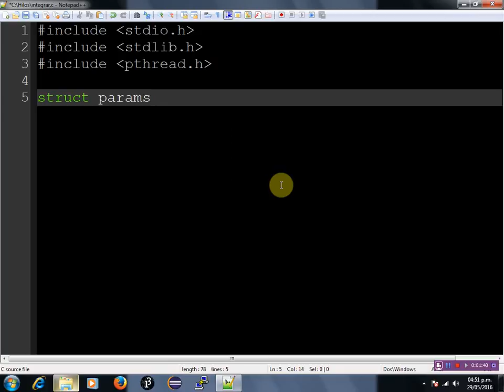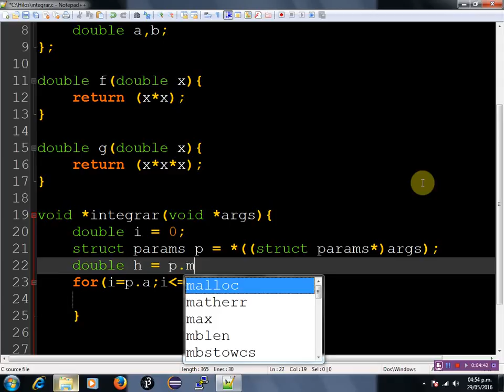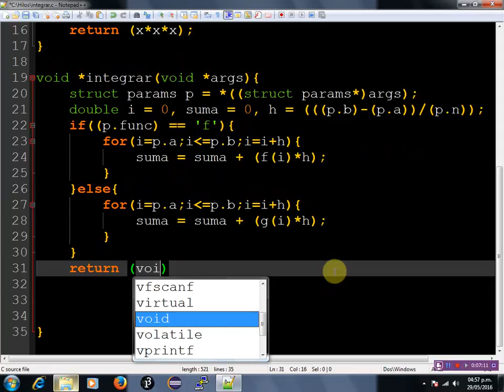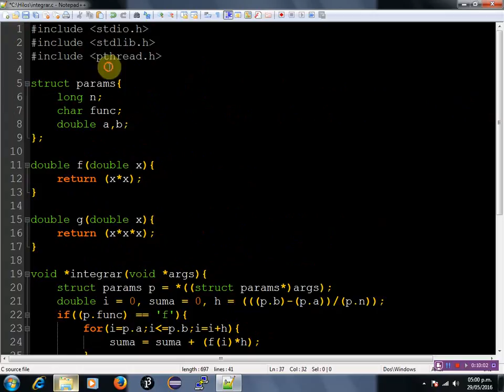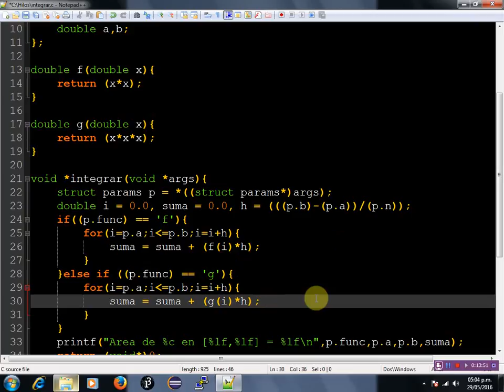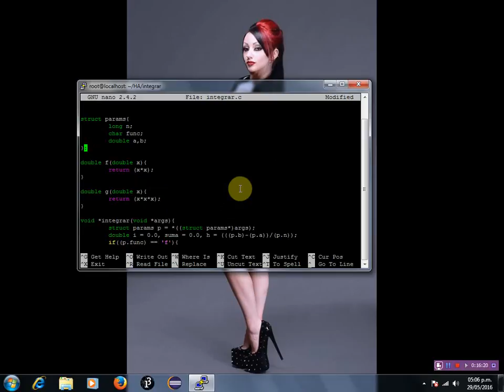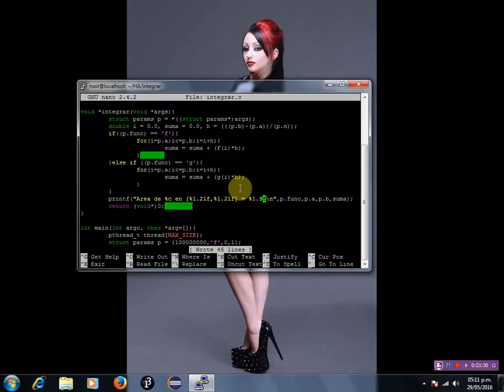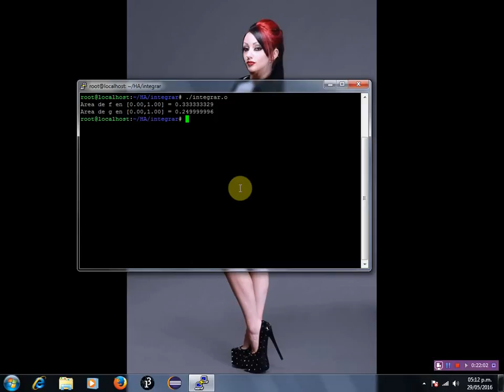Integración Numérica usando Threads en lenguaje C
Mostramos cómo efectuar la integración numérica de una función de variable real usando Threads en el lenguaje C con detalle.